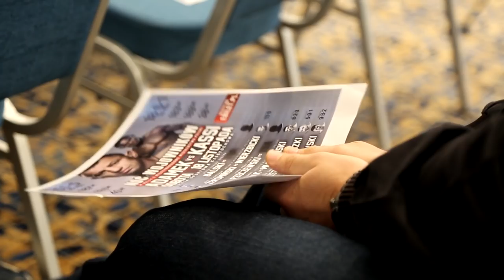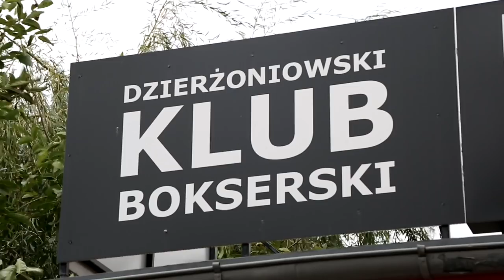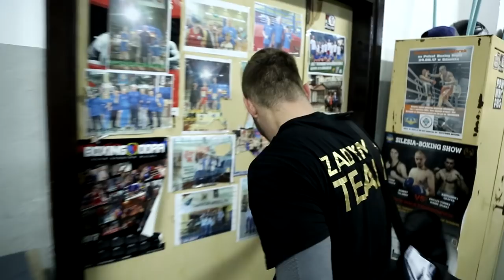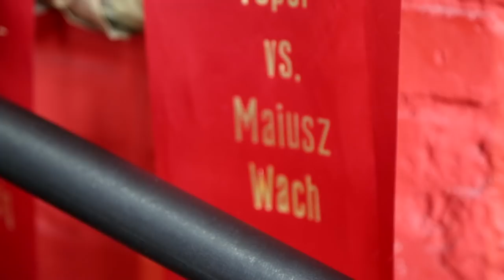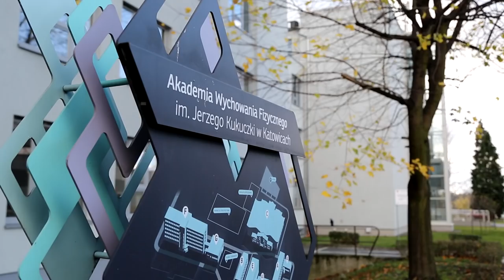Droga do Częstochowy odc. 2 - Adamek, Rzadkosz, Gromadzki, Leśniak